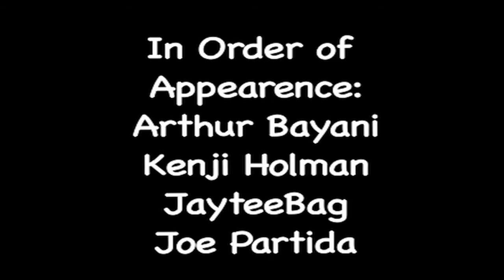An Alley Cat's Perspective 10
Youtube.com/ACskunk

Got my new lens!
Fixed the vignette too!
Chillin' with the good friends, practicing my turrible ability to film with the new fisheye.

Featuring:
Arthur Bayani
Kenji Holman
JayteeBag
& Joe Partida!

Epikly Epik!